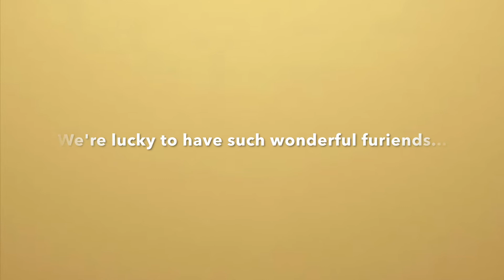2017 Corgi Things Furiends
A recap of our corgi furiends of 2017!